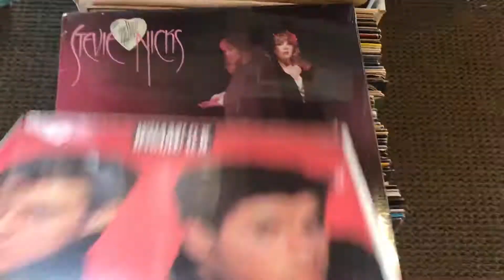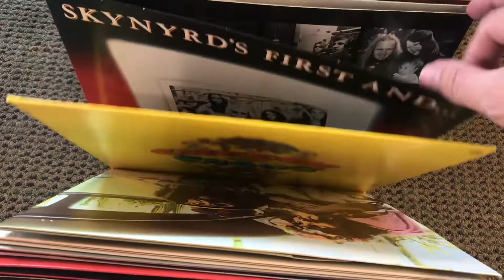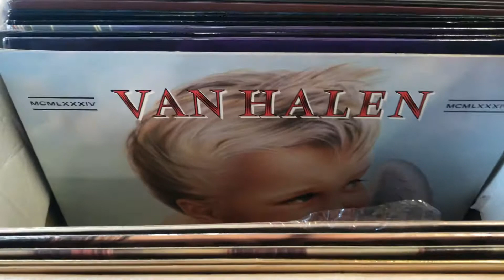Max J Records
New arrivals of Mint and Sealed Records